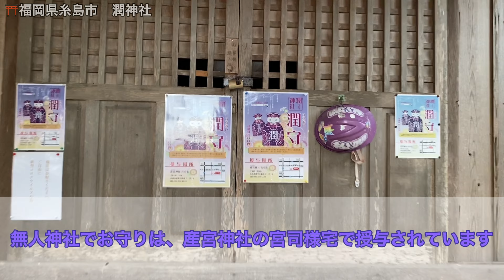【潤神社】嵐ファン必見！推しの名前の神社で神頼みすれば絶対叶うんじゃない？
推しの名前をかすってる時点でパワーもらえるオタクです(*´艸`)ｳﾌﾌ

毎週火曜、金曜日　夜９時投稿しています！
大体火曜日に神社など、金曜日に観光スポットなど更新中！

↑動画にできなかった場所の写真など載っているのでのぞいてみてください！

＿＿＿＿＿＿＿＿＿☆観光地巡り☆＿＿＿＿＿＿＿＿＿＿
【進撃の巨人】実際に存在する50ｍ級の壁ウォール・マリアに行ってきた！

【日本一の遊園地】81種類のアトラクションがあるグリーンランドに行ってきた！